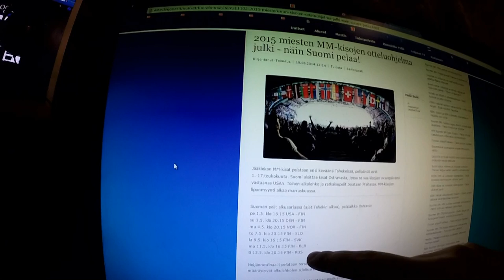Perjantai- savulohta ja mitä kuuluu